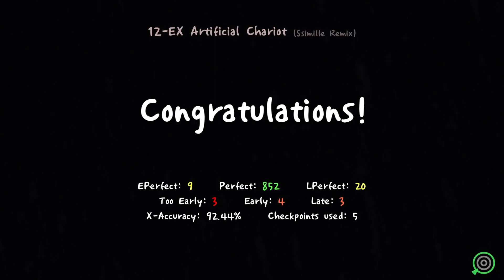12-EX Artificial Chariot by Riya (Ssimille Remix) (Cuts) | A Dance of Fire and Ice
that one checkpoint with the spam presses sucks